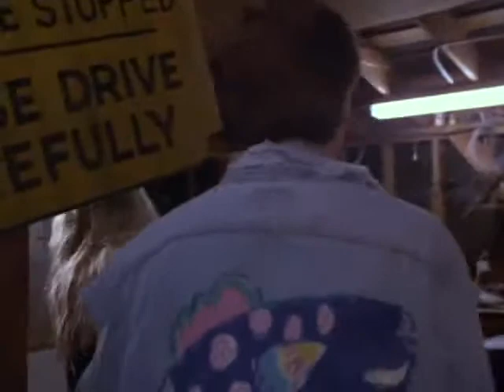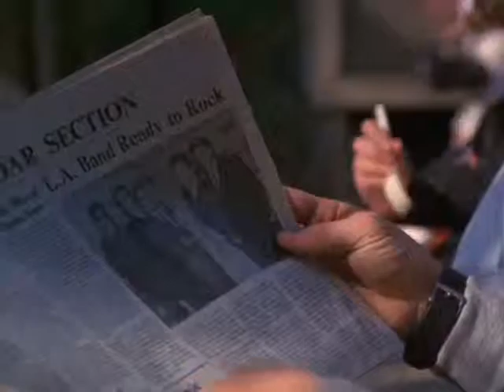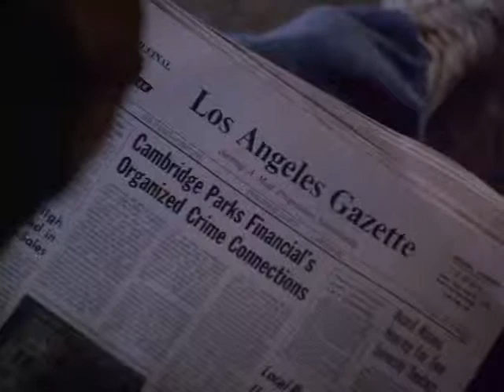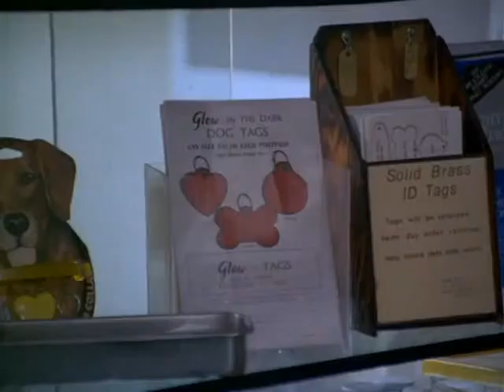Moving Target 1988 FULL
If you enjoyed the video? Hit 👍 "LIKE" 👍 - Thank you!

► It takes me a lot of time to make these videos, if you don't like them or if you like them please feel free to leave a comment to help my channel improve, I will try my best to respond.
Video uploaded & owned by Pipsta Productions